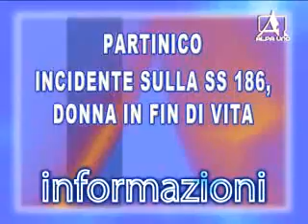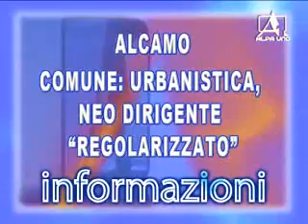TELEGIORNALE DEL 16 APRILE 2015 1PARTE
NOTIZIARIO

PARTINICO:  Incidente sulla SS186, donna in fin di vita
ALCAMO: Bimbo morto, inquirenti confermano ipotesi omicidio
ALCAMO: Comune: Urbanistica, neo dirigente “regolarizzato”
ALCAMO: Rifiuti, come ridurre la tassa
TRAPANI: Emergenza sbarchi, arrivano 586 migrati
PALERMO: Incontro Regione-Ustica Lines: nulla di fatto
CASTELLAMMARE DEL GOLFO: Festival “Un cuore con le ali”